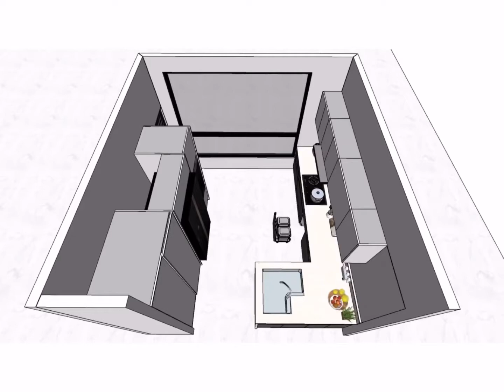【TOCLAS特色產品💁🏻‍♀️】開放式廚房L型人造石水槽-堡立名廚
【TOCLAS特色產品💁🏻‍♀️】

✨TOCLAS日本原裝廚具🎼

⭕️您是否對開放式廚房，還停留在印象中方方正正的不鏽鋼水槽樣式中呢⁉️

『TOCLAS』獨家研發家庭式L型人造石水槽，讓_家中的廚房更便利於生活🔅，不論是與客廳🛋️的互動或是親朋好友來聚會，廚房大水槽就是能把所有媽媽們惱人的東西全部一次清洗整理乾淨💦🥰

⭐️案例分享⭐️
期待與您一起完成夢想中的廚房❤️

期待、想像_也能與現實一致🥰
日本原裝TOCLAS✔️
專業規劃設計

與您一起打造廚房夢❤️

【好的心情】
每天進廚房都可以很愉悅🥰

 -傳承百年『YAMAHA』歷史
我們想帶給消費者的是品牌的用心
貼近你的生活，帶給你從來沒體驗過的實用廚房，收納、極淨、美。

我們把實用與美帶進您的
『夢想廚房』

一起為您打造夢想廚房 ✔️

無可取代的廚房必備品
-托客樂思一體成型人造石水槽❤️

不再只是美感而是兼具實用
-使用的感動 感受到的價值🙂
-日本 TOP CLASS
-高品質的生活 と暮らす
-帶給你創新的廚房新觀念 TOCLAS ✔
🎯堡立名廚 總代理
門市展場旗艦店:
📍高雄市左營區博愛三路317.319號 （生態植物園區捷運站1號出口正對面)
歡迎您一同來體驗感受